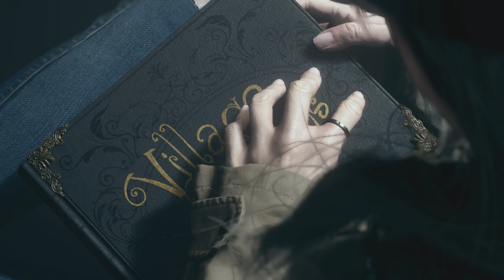FINÁLE BYLO TAK LEHKÝ?😂 Resident Evil 8 Village KONEC